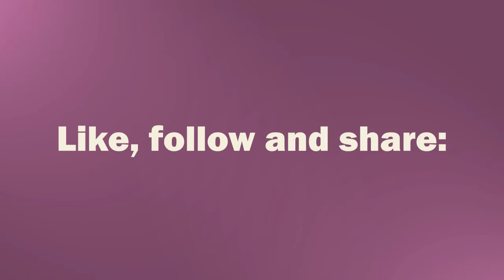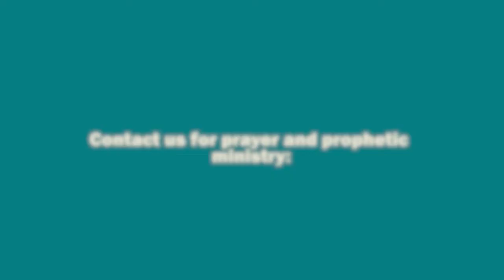Hope Arises 2022 - Alone With Abba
This week on Hope Arises, we respond to Abba God’s call as He woos us into a season of solitude & deeper intimacy with Him. Our God is a jealous God and a consuming fire. Many of us are practicing the spiritual disciplines as if God’s goal for us is performing perfect disciplines, when the goal is to be one with the Lord. Many of us encounter angels and stop seeking Yahweh. We are satisfied with less than Him. God is calling us into the desert to be alone with Him. Will we respond?